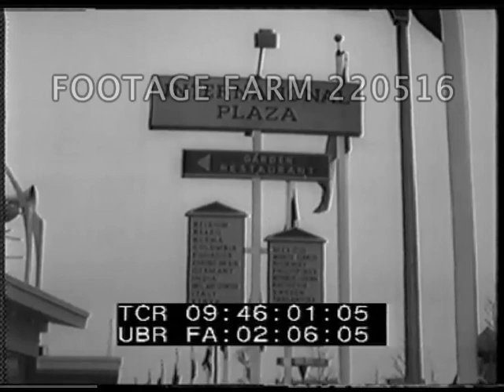World’s Fair Opening, New York City, 1964 | 220516-20 | Footage Farm Ltd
[1964 - Commerce, Expositions, USA:  World’s Fair Opening, New York City]
Intertitle:  The World’s Fair.
09:41:50  View to Unisphers along wide flag-lined pedestrian avenue w/ visitors in rain.
09:42:00  MCU Unisphere.  Visitors in rain w/ umbrellas along raised walkway.  LS of groups of people.  POV from aerial tram of World’s Fair grounds; gondola cars suspended & passing in opposite direction. Pavilions from car passing above.

09:42:47  Overhead shot of sparse inaugural parade in rain;  MS from ground of American Express stagecoach.  MCU spectators.  Disney characters in parade.  Pakistan unit w/ women in saris, other national costumes.  Southeast Asian dragon performing.

09:43:42  POV moving behind President Lyndon Johnson’s motorcade; LBJ out of car & meeting VIPs on platform.  Spectators on stand.  LBJ opening speech (SOF):  “This fair represents the most promising of our hopes; it gathers together from 80 countries the achievements of industry, the health of nations, the creations of Man.  This fair shows us what Man at his most creative & constructive is capable of doing.  And so I take my leave of what Ogden Nash has called, ‘The Promised Land’, of Mr. Moses.”  (applause) “Hoping & trusting that in the future it will not take anyone 40 years to reach it.  Thank you very much.”  (applause & handshaking.
09:45:31  Crowd watching, LBJ thru crowd shaking hands.
09:45:46  Montage of exhibition halls:  Hong Kong; Pakistan; Japan; Thailand; India; Philippines; Berlin; Hollywood.
09:46:25  Night, view from aerial tram over lights.  POV across grounds w/ fountains, pedestrians & spectators.  Fireworks.
International Economic Promotion; 1960s;